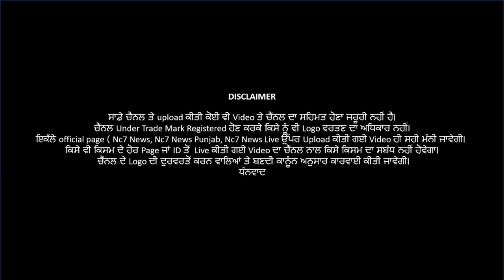15 June 2021 | Today Hukamnama | Darbar Sahib | Amritsar | Nc7 News | Aaj da Hukamnama